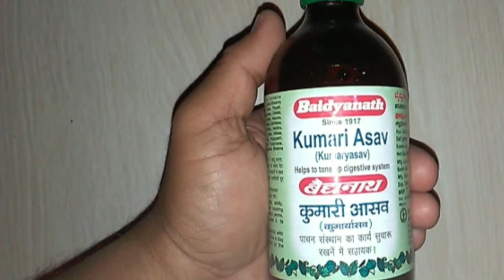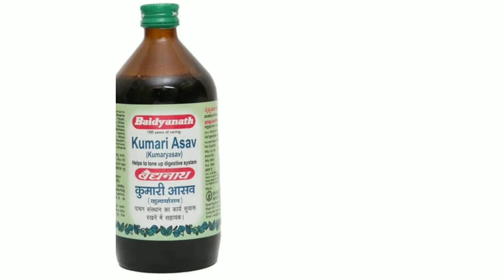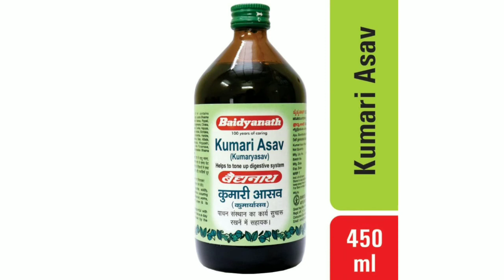Baidyanath Kumari Asav | कुमारी आसव सिरप के फायदे, नुकसान और सेवन करने की पुरी जानकारी हिंदी में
Hello Friends 😊

Baidyanath Kumari Asav | कुमारी आसव सिरप के फायदे, नुकसान और सेवन करने की पुरी जानकारी हिंदी में Review

Or Video ko Share kar
Share kare